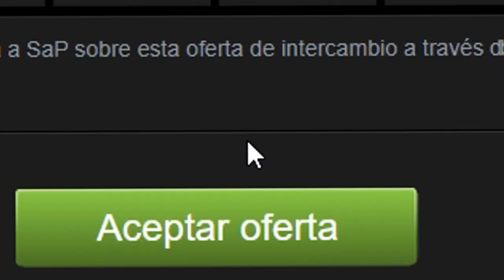PARECE IMPOSIBLE SUBIR CON TODO REPLETO DE ZOMBIES